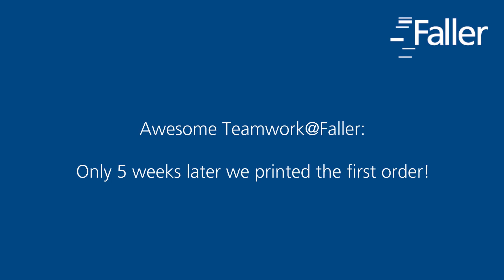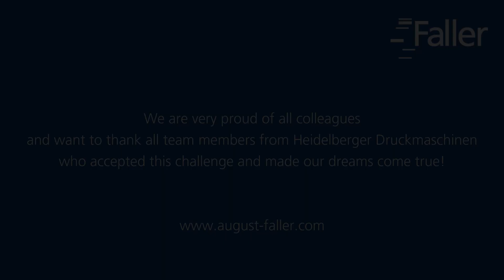Faller Heroes: More options and greater availability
Wir lieben die Herausforderungen unserer Kunden, wie zum Beispiel Sonderkonstruktionen, großformatige Verpackungslösungen oder Just-in-time Launch Konzepte. Mit unserem brandneuen Teammitglied Heidelberg Speedmaster XL sind wir für alle Eventualitäten bestens gerüstet und freuen uns schon auf neue Challenges.

Unser Dank geht an alle Kollegen und Experten von Heidelberger Druckmaschinen, die unseren Neuzugang in Rekordzeit installiert haben: Ihr seid großartig! Den faszinierenden Aufbau haben unsere Kollegen per Video festgehalten: